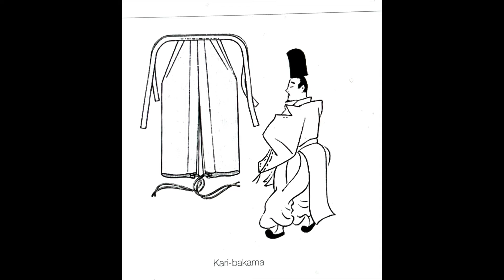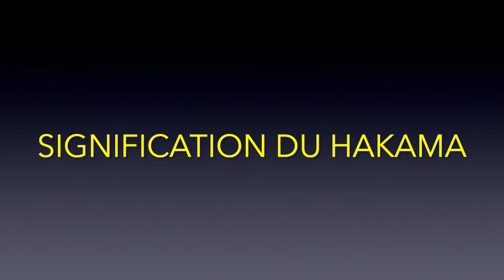Budo et Hakama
court vidéo sur le hakama son origine et sa signification